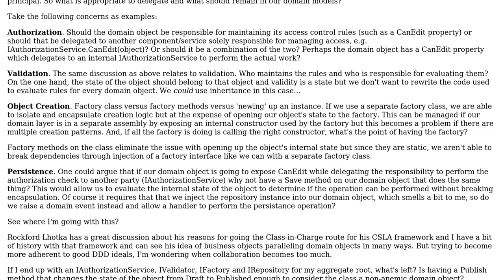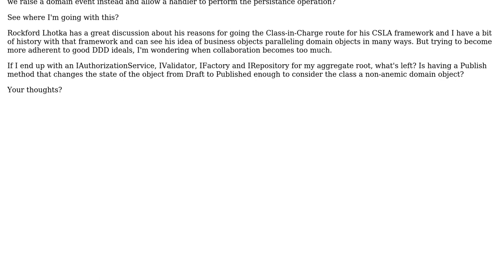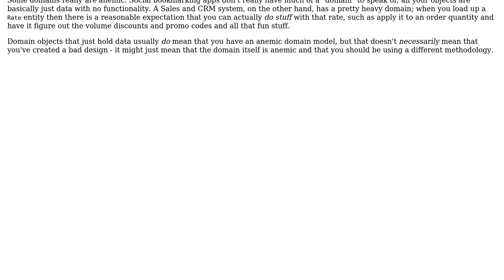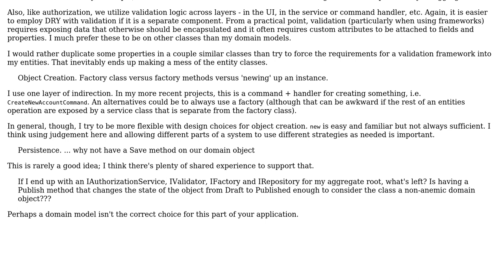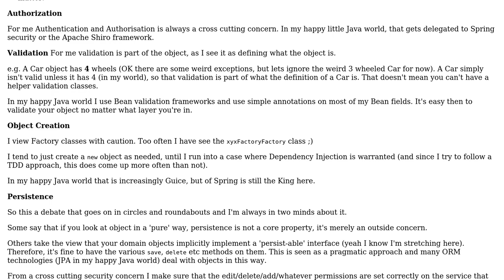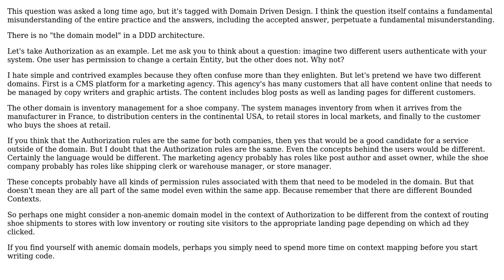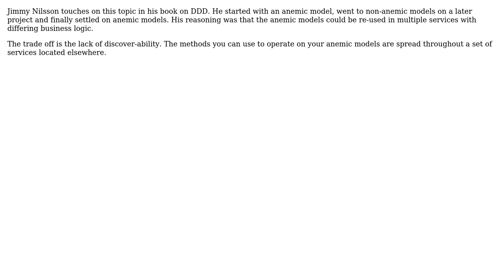Software Engineering: With all of these services, how can I not be anemic? (5 Solutions!!)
Software Engineering: With all of these services, how can I not be anemic?

With thanks & praise to God, and with thanks to the many people who have made this project possible! | Content (except music & images) licensed under CC BY-SA | Music | Images & others | With thanks to user Todd Smith user SonOfPirate user RibaldEddie user quentin-starin user Martijn Verburg user Adam Lear user Aaronaught and the Stack Exchange Network Trademarks are property of their respective owners. You are responsible for your own actions.